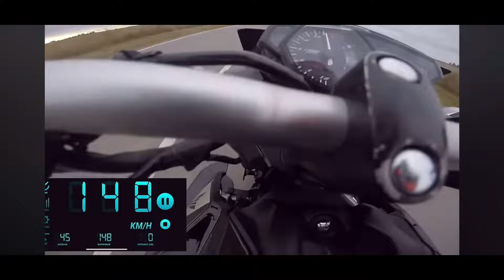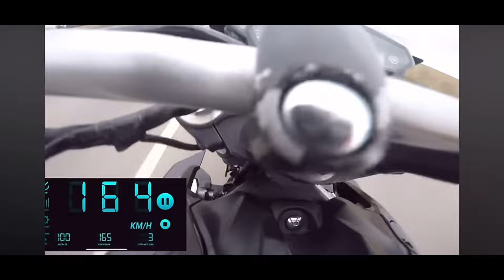Evolución de la Yamaha MT03 de 165kmh a +200Kmh